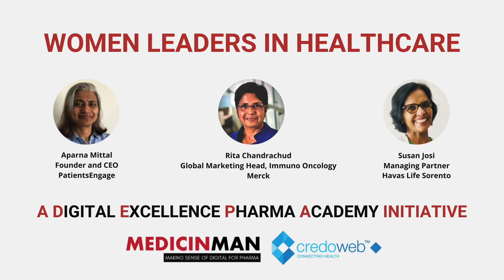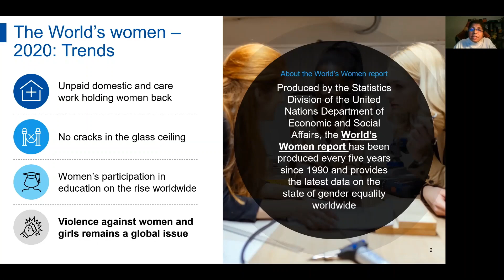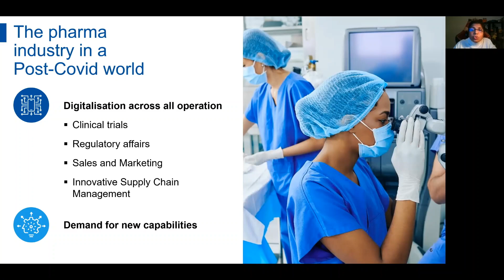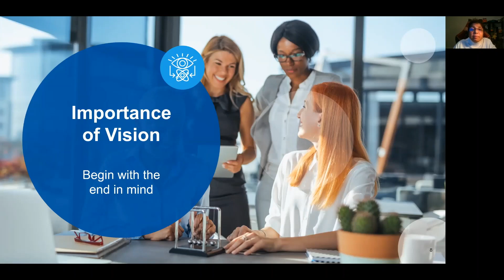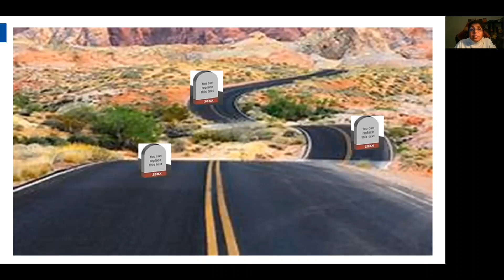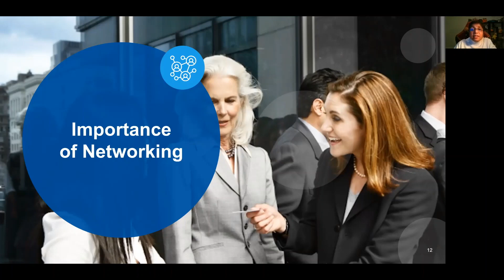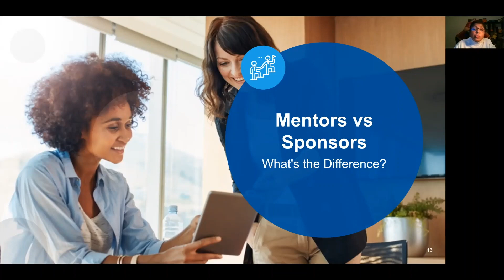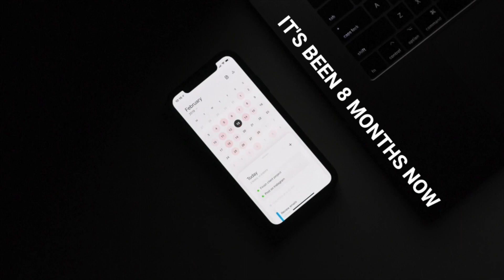Women Leaders in Healthcare - A MedicinMan CredoWeb Initiative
Ritha Chandrachud, Global Marketing Director, Immuno Oncology at Merck, based in New Jersey, United States, speaks on her experiences that give insights to women in healthcare on career advancement.